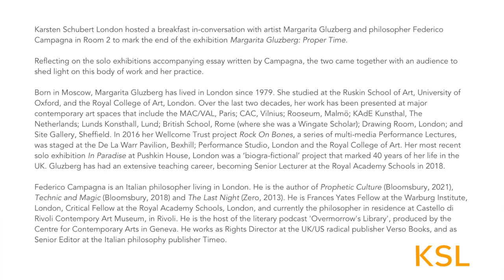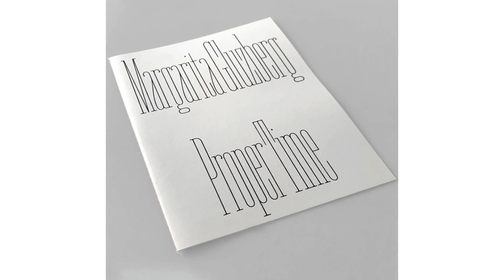Room 2 | Margarita Gluzberg and Federico Campagna in-Conversation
Coinciding with the solo exhibition Margarita 'Gluzberg: Proper Time', Karsten Schubert London hosted an in-conversation with the artist, Margarita Gluzberg and author and philosopher, Federico Campagna in Room 2.

This video podcast records the discussion between the two and the audience; presenting images of the works and exhibition.

The exhibition booklet featuring an essay by Federico Campagna is available to buy through the Karsten Schubert London Website.

Margarita Gluzberg and Federico Campagna in-conversation
Friday 18 November 2022, 10:30am–12:00pm

Margarita Gluzberg: Proper Time
20 October–19 November 2022

Room 2
44 Lexington Street
London, W1F 0LW